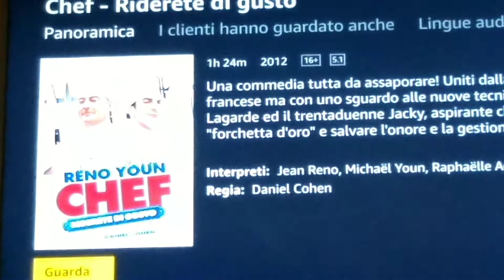CHEF recensione veloce prime video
Commedia..8 meno meno
Ho visto di peggio

 acquisto

amazon prime

amazon music